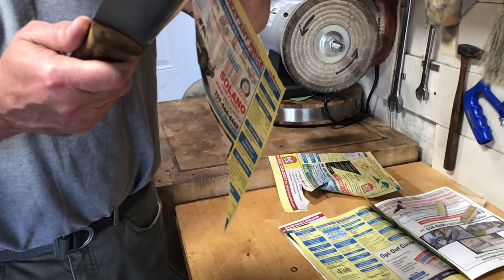“BIG Chopper knife And Sheath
Knife made in my backyard.